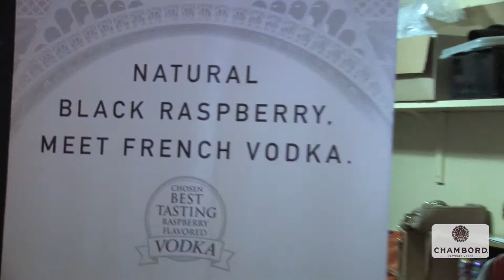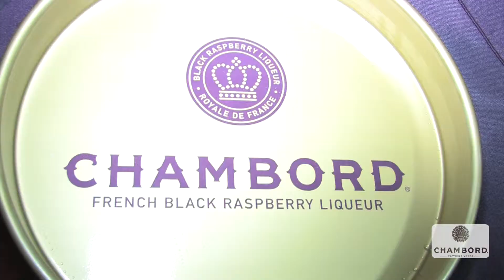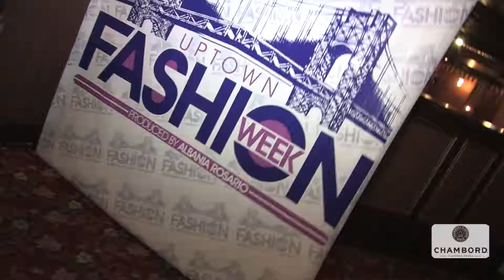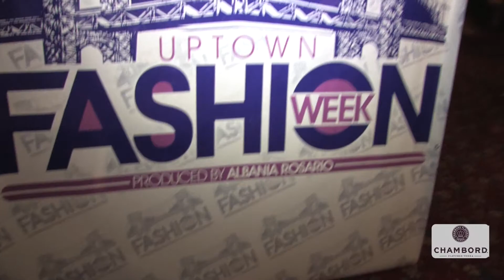CHAMBORD LIQUEUR AND UPTOWN FASHION SHOW 2013